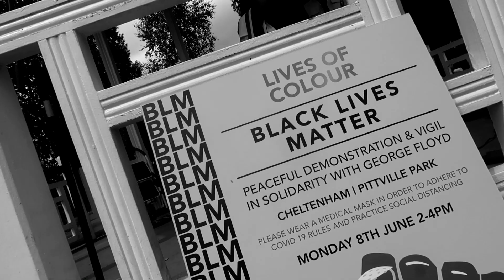BLACK LIVES MATTER CHELTENHAM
Peaceful protest for the Black Lives Matter movement in Cheltenham.